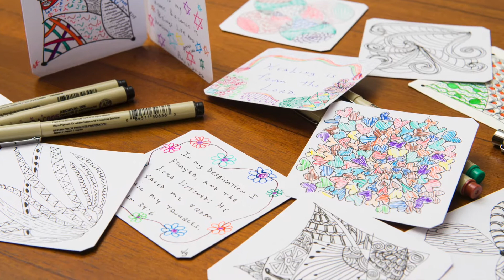Breast Cancer Patient Draws Her Way Through Treatment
Therese Galvan created intricate Zentangle drawings as a way to relax and focus her energies during treatment for breast cancer at the University of Chicago Medicine Comprehensive Cancer Center at Silver Cross Hospital.